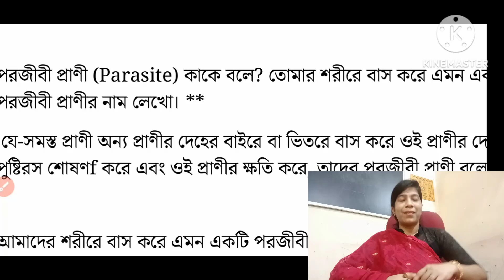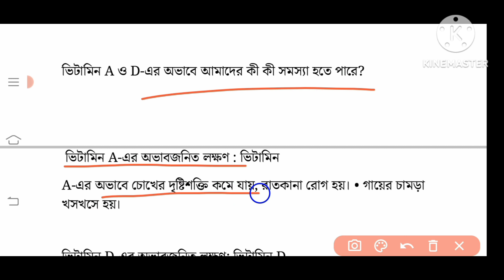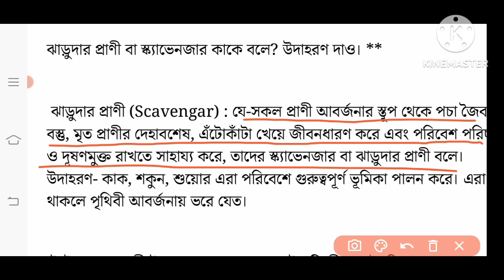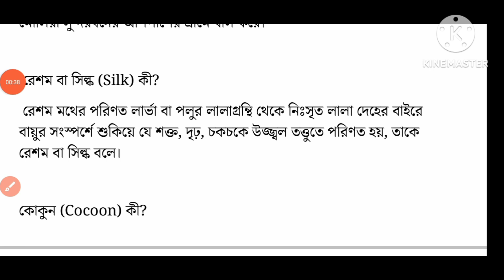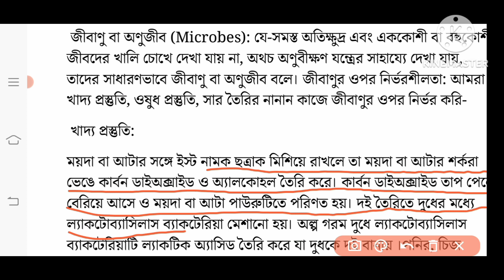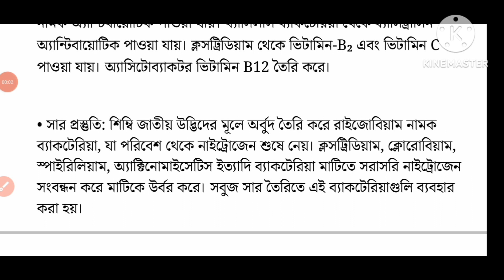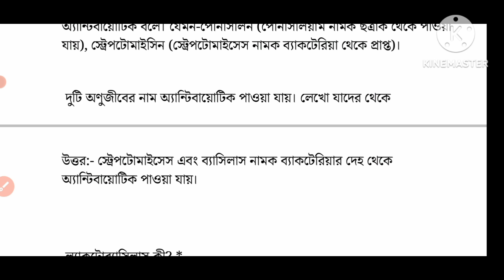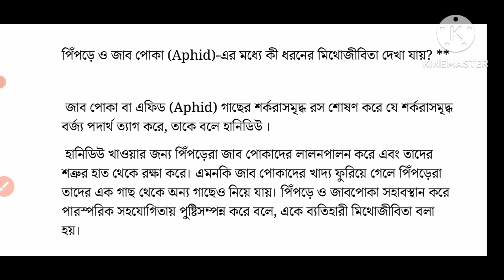class 6 poribesh chapter 1 question answer/class vi(6) poribesh o bigyan/part 2/@DBSmadamclasses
class 6 poribesh chapter 1

class 6 poribesh o bigyan chapter 1

Poribesh o bigyan class 6

part 2